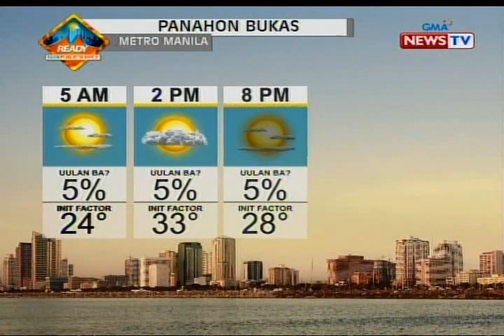SONA: Malakas na hanging amihan pa rin ang umiiral ngayon sa Luzon